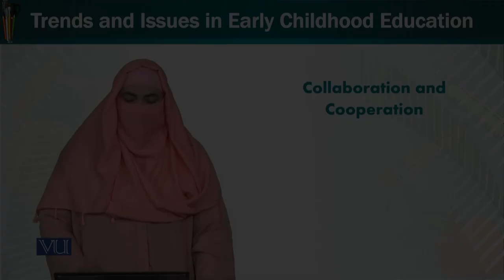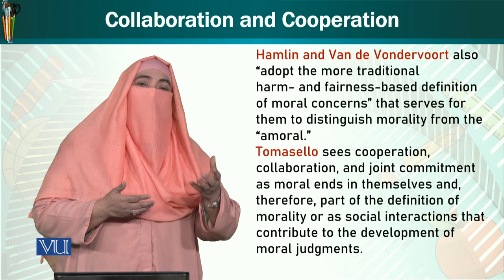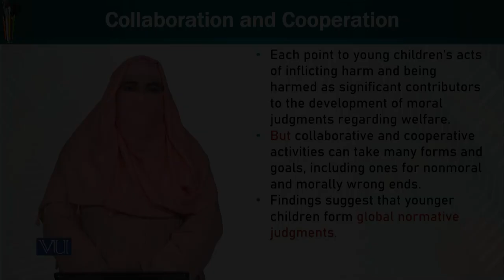Collaboration and Cooperation | Trends & Issues in Early Childhood Education | ECE402_Topic188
Topic188: Collaboration and Cooperation,
By Dr. Afifa Khanam